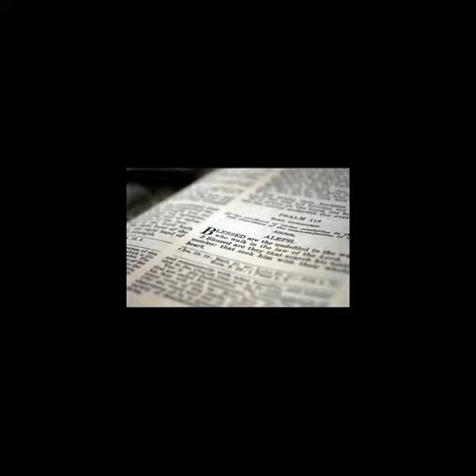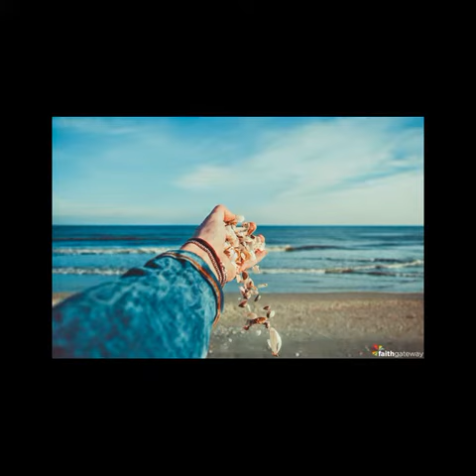Responsorial Psalm 56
Responsorial Psalm PS 56:10C-12, 13-14

R. (14) I will walk in the presence of God, in the light of the living.
Now I know that God is with me.
In God, in whose promise I glory,
in God I trust without fear;
what can flesh do against me?
R. I will walk in the presence of God, in the light of the living.
I am bound, O God, by vows to you;
your thank offerings I will fulfill.
For you have rescued me from death,
my feet, too, from stumbling;
that I may walk before God in the light of the living.